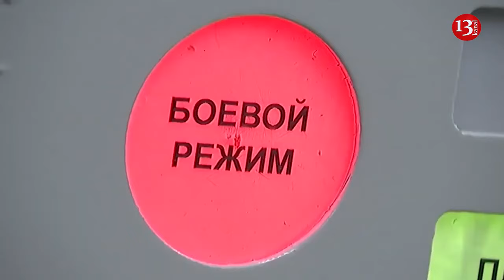Russia may place its nuclear weapons in Cuba, Venezuela and Nicaragua, near US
Russia should place its nuclear weapons in “friendly countries” near the US in response to Washington’s alleged plans to move its own tactical arms to Europe, Russian lawmaker Aleksey Zhuravlev has suggested.
His comments came after The Telegraph reported that the US is looking to deploy its nuclear weapons in the UK for the first time in 15 years, in order to counter a supposedly increased threat from Russia.
In a post on Telegram, Zhuravlev, who is first deputy chairman of the Russian parliamentary defense committee and leader of the Rodina party, pointed out that Britain has its own nuclear weapons, and that the US has already deployed part of its atomic arsenal to several European countries close to Russia.
“Therefore, it’s unlikely that additional deployment of nuclear weapons to the UK would have an effect on the military-political landscape,” Zhuravlev surmised.
Nevertheless, the politician suggested that Moscow should consider deploying its own nuclear weapons closer to the US and send them to “friendly countries like Cuba, Venezuela, and Nicaragua.”
Zhuravlev admitted, however, that weapons systems have made a big leap in the years since the Cuban Missile Crisis of 1962. “Russian hypersonic missiles launched from our territory would reach the US faster than subsonic ones launched from the American underbelly,” the MP wrote.
He also pointed out that Russia has strategic aviation as well as a vast arsenal of submarines stationed in unknown locations around the world’s oceans.
“We have ways to respond to any encroachments by the US and NATO, which it controls,” Zhuravlev said.
The Russian Foreign Ministry has previously warned that Moscow would be forced to enact “compensatory countermeasures” in the event that American nuclear warheads return to Britain.